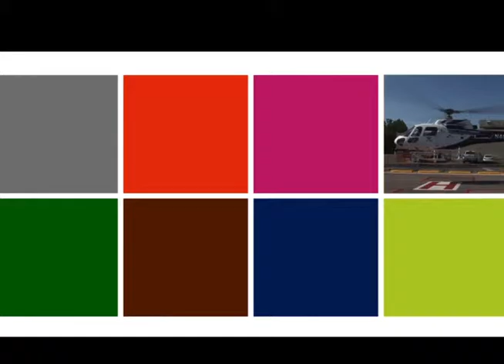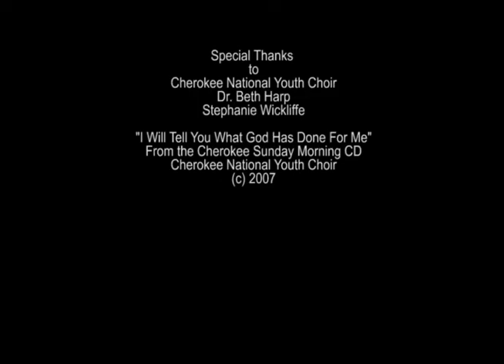B Harp Recruit Jul 2015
Cherokee Nation Health Services Recruitment Video featuring Dr. Beth Harp.